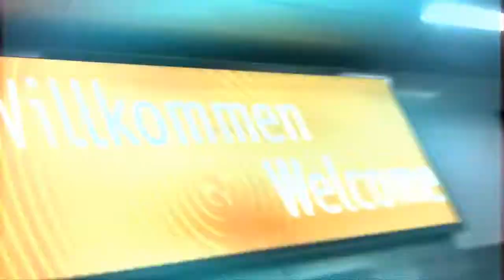Nina - This is such a great honour to represent my country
20-yr-old Nina (Real Name: Danica Radojčić), speaks to ESC Nation and brings us the giggly happiness of such a wonderful artist.